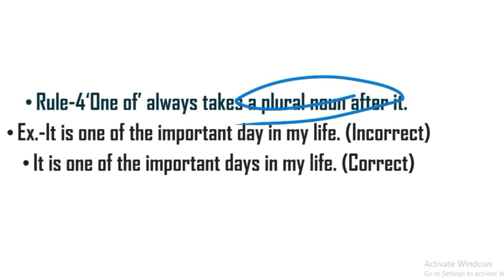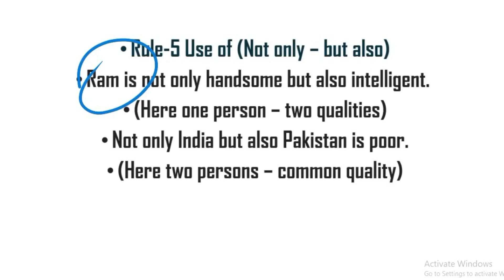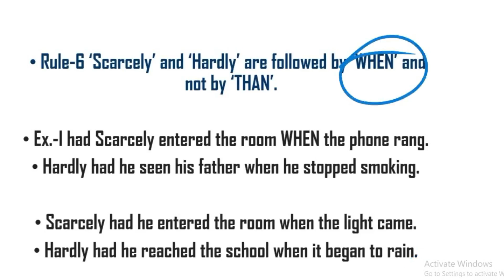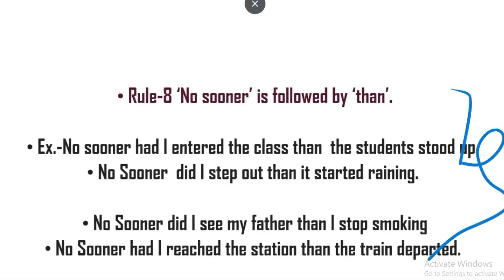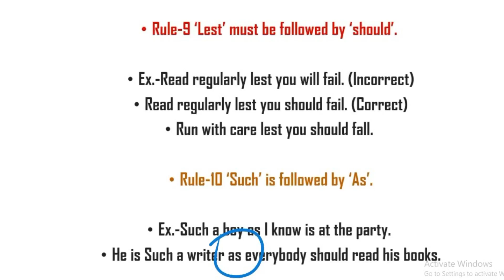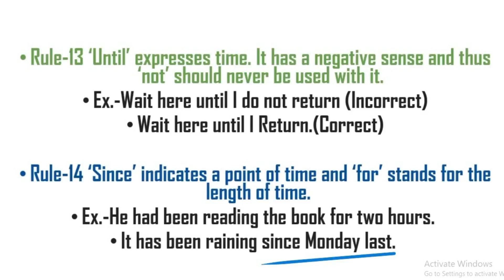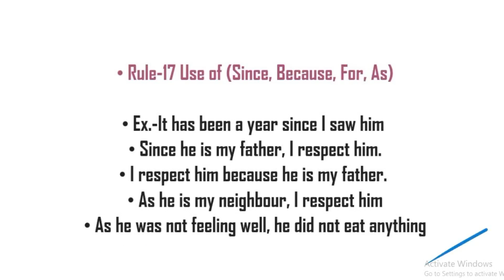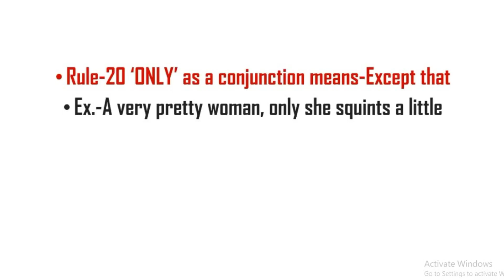Important Rules Related Conjunction Part:-2